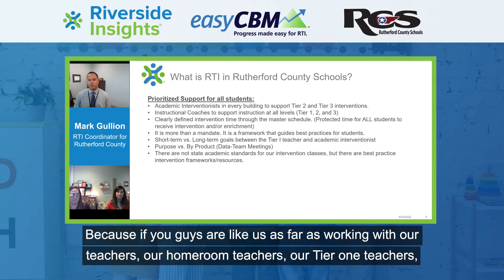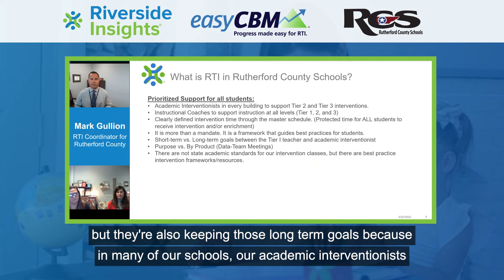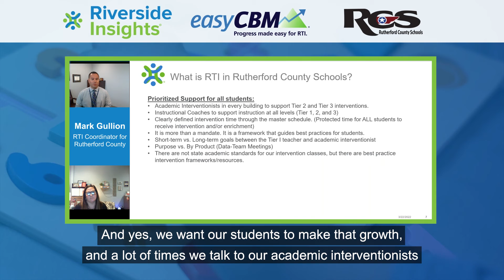Short-term and Long-term goals for RTI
Excerpted from "Hear From Your Peers: Rutherford County, TN Shares Best Practices for Scaling Intervention Systems".